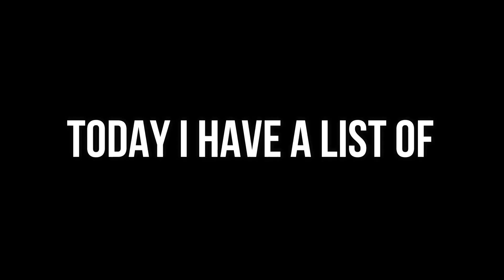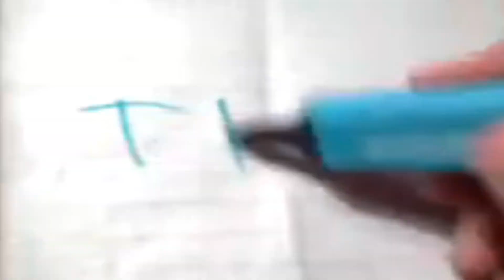Top 6 Slipknot